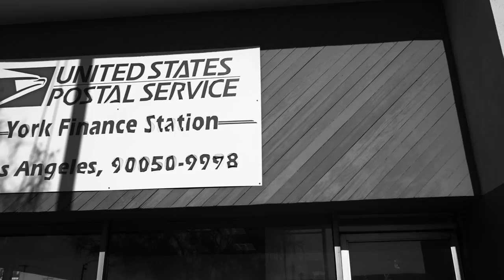IS THIS WHAT YOU WANTED?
Lilly Singh was on to something. My voice and overall personality are not my strongest traits. People want to watch my videos for one thing and one thing only... my body. (Part 3/4)
▸ Charlie (French VO)